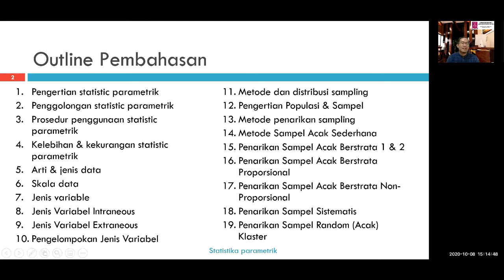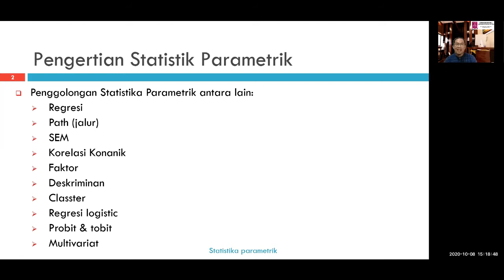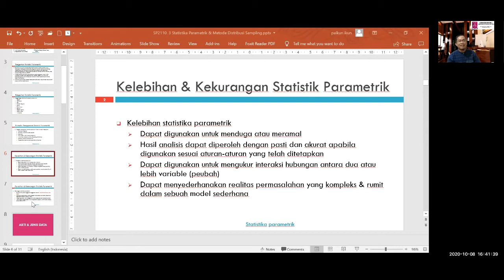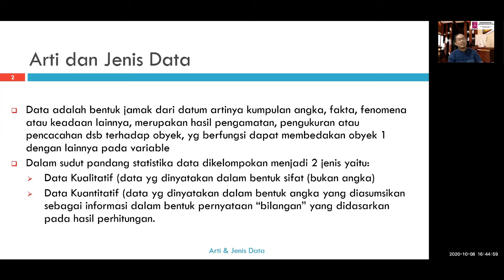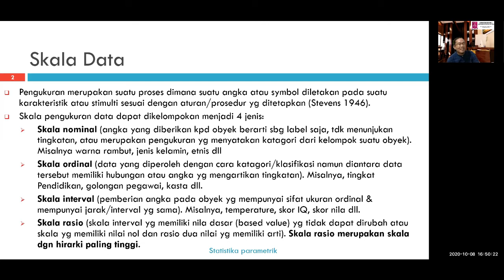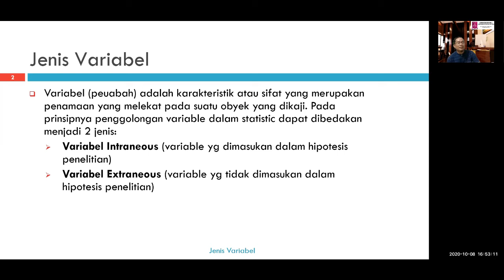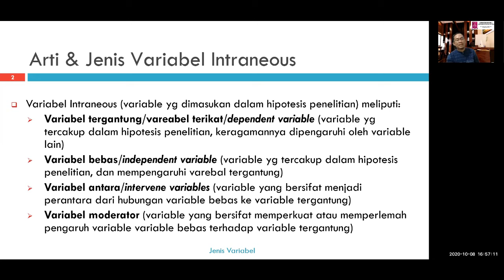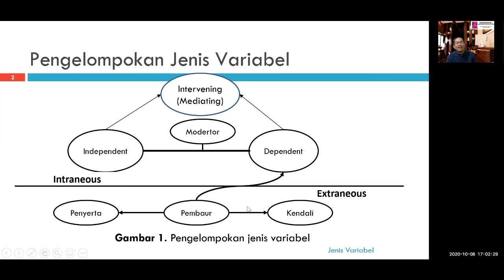SESSION 4 STATISTIK PARAMETRIK & METODE DISTRIBUSI SAMPLING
Pengertian statistic parametrik
Penggolongan statistic parametrik
Prosedur penggunaan statistic parametrik
Kelebihan & kekurangan statistic parametrik
Arti & jenis data
Skala data
Jenis variable
Jenis Variabel Intraneous
Jenis Variabel Extraneous
Pengelompokan Jenis Variabel